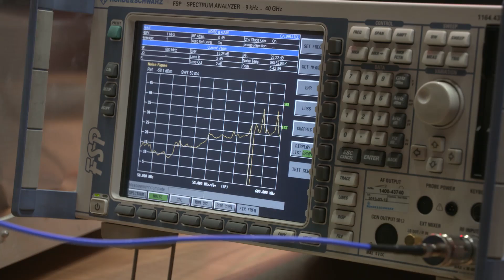Professor Yang Hao: 2015 A.F. Harvey Prize Winner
Professor Yang Hao from Queen Mary University of London is the winner of the £300,000 IET A F Harvey Engineering Research Prize. Professor Hao will present his lecture titled ‘Antenna Engineering in the Era of Big Data’ at IET London: Savoy Place on 17 March 2016.